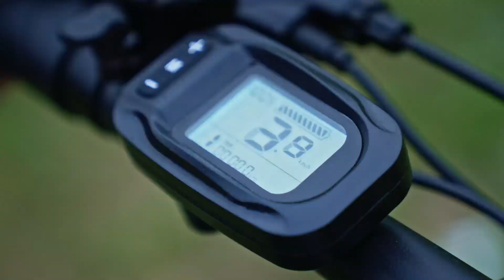FAFREES KRE27 5 S(GB)